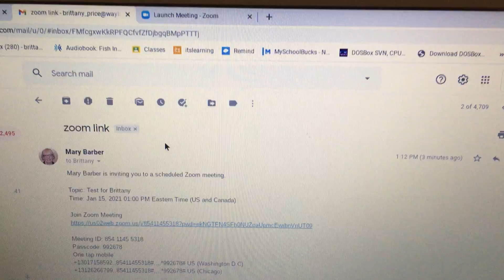How to start a Zoom on a Chromebook, when a co-host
There are two ways: one is from an email from Zoom and one is from an email from the co-host